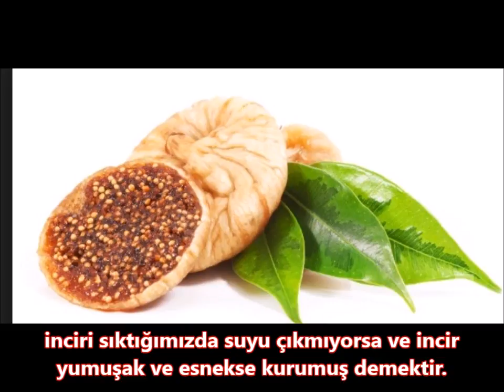Evde incir nasıl kurutulur? çok basit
evde çok basit incir nasıl kurutulur